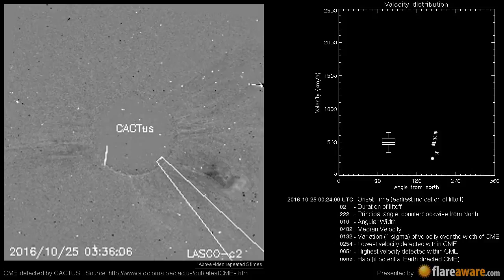A Non Earth directed CME at 2016-10-25 00:24:00 UTC